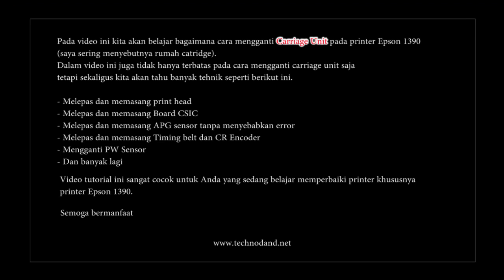Tutorial Ganti Carriage Unit Printer EPSON 1390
Tutorial Ganti Carriage Unit Printer EPSON 1390 - Mengganti carriage unit pada printer epson 1390 diperlukan ketika terjadi beberapa kerusakan misalnya, gerakan carriage unit epson 1390 yang tersendat-sendat meskipun sudah ganti motor CR, dudukan Sensor Encoder patah, dudukan print head 1390 Anda patah, serta kerusakan lainnya yang bisa menyebabkan general error pada printer epson 1390.

Dengan video ini juga Anda bisa belajar cara melepas timing belt epson 1390, melepas motor Cr epson 1390, melepas dan memasang mekanik APG tanpa menyebabkan error, mengganti pw sensor 1390, mengganti CR encoder, dll. Video ini sangat cocok untuk Anda yang sedang belajar perbaikan printer epson